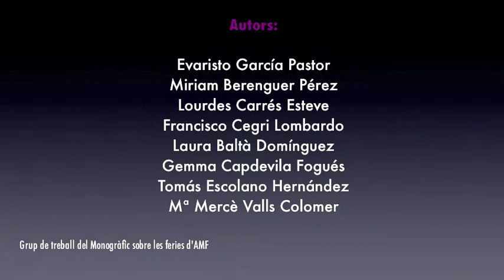Sutura cutània amb tira adhesiva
Aplicació d'una sutura adhesiva amb fixació d'adhesiu tòpic amb anclatge estèril per a ferides agudes.
Vídeo realitzat per Evaristo García Pastor, Miriam Berenguer Pérez i M. Mercè Valls Colomer. Grup d'autors del monogràfic de Ferides de l'AMF 2011.